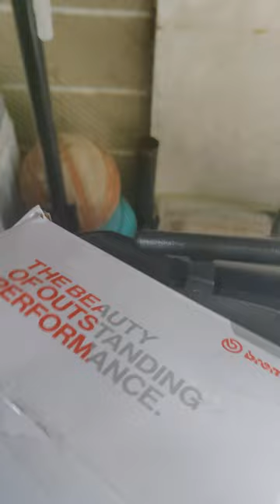DIY Installation of 4 pot caliper Brembo copy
Nabili ko sa tiktok shop lemon jams yun name nun seller
Meron din siya sa shopee,Lazada at FB.

Copy lang po pero soon palit tayo nang RCB 4 pot caliper